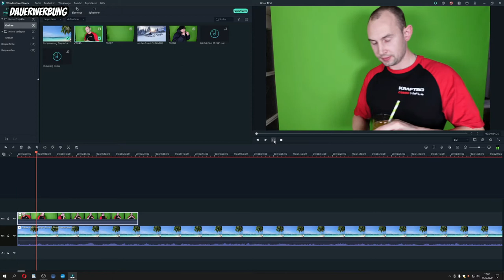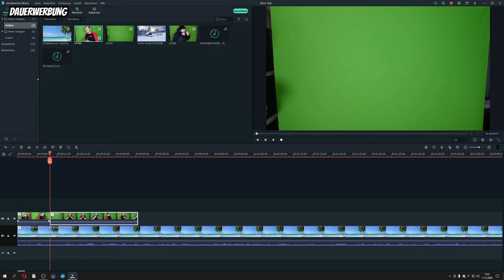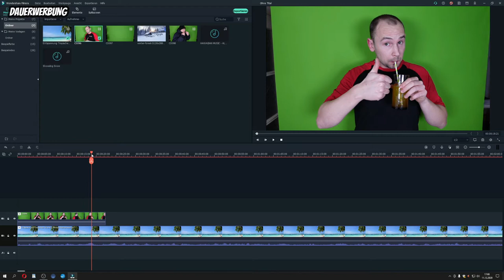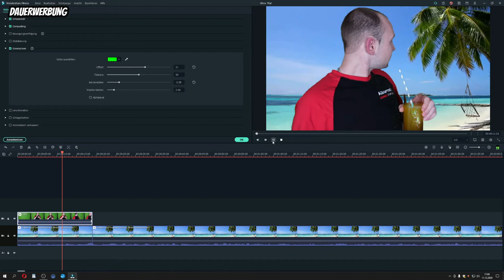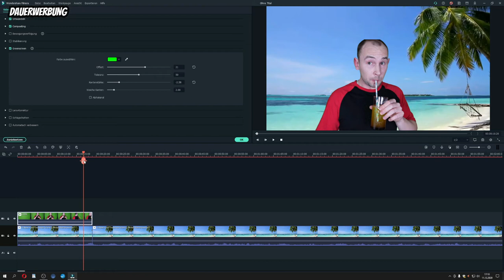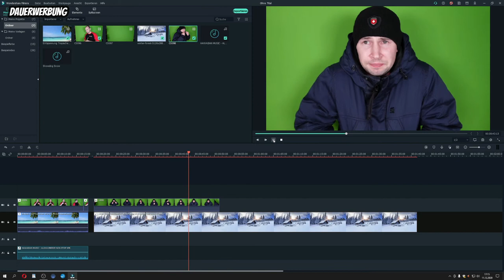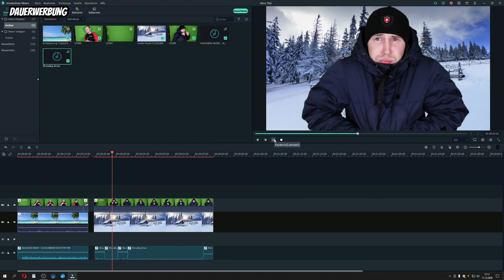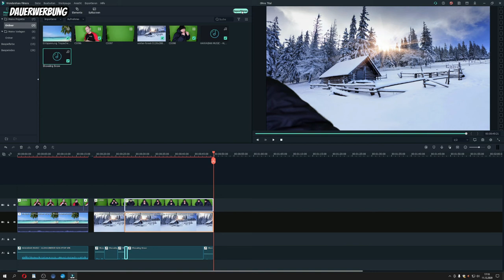Greenscreen in FilmoraX - so nutzt du die Chroma Key Funktion ganz einfach! Tutorial deutsch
Dies ist der zweite Teil hier erkläre ich wie du den Greenscreen / Chroma Key Effekt in FilmoraX anwenden kannst. (2/3)
Ich habe eine Kooperation mit Wondershare
und bin begeistert von FilmoraX!

FilmoraX ist der Nachfolger von Filmora9 und soll voraussichtlich ab dem 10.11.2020 erhältlich sein.

Schreibt mir in die Kommentare ob euch das Video gefallen hat! Ich würde mich seeehr über eure Meinungen freuen!

mit zocken !!!

2.meiner Crew im Social Club beitreen Kraft90 MC

3. dem DISCORD beitreten und dir genau die 10 Regeln dort durchlesen

4. Freundschaftsanfrage über PSN senden

Dann würde ich mich freuen wenn ihr folgendes macht:
4. Das Video mit euren Freunden teilen ✔